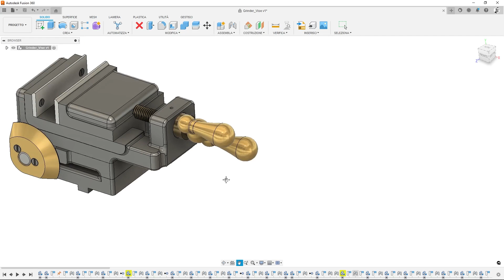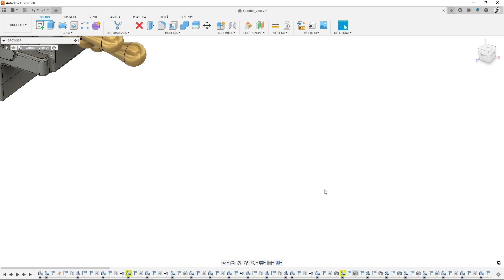Come impostare i controlli di panoramica, zoom e orbita in Fusion 360 | Autodesk Fusion 360 Italiano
Imparare un nuovo software CAD può essere difficile, ma Autodesk Fusion 360 è qui per renderlo facile! Se state passando a Fusion 360 da un altro strumento di progettazione, questo tutorial di Fusion 360 su YouTube può aiutarvi. Questo video di Fusion 360 Quick Tip spiega le preferenze di panoramica, zoom e orbita.